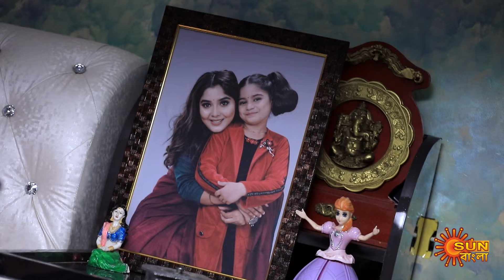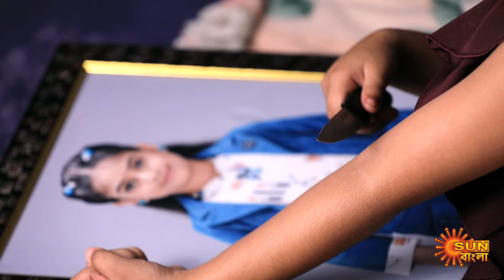Jayang Dehi- Full Episode | 09 Nov 2024|Full Ep FREE on SUN NXT | Sun Bangla